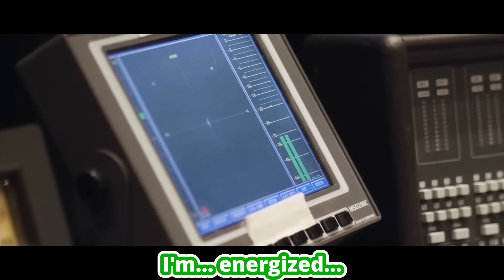Iroha Wanted To Sneak To Suisei's Live Before Knowing She Would Be Performing (Hololive) [Eng Subs]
Kazama Iroha reveals that, before she knew she was going to perform as part of Hoshimatic Project at Hoshimachi Suisei's Saitama Super Arena Live Concert, she had planned to sneak off and attend the Live as a spectator...

● For more:
【縦雑談】SSAのすいせい先輩ライブ感想など！Hoshimaticお疲れ様でした！✨【風真いろは/ホロライブ】